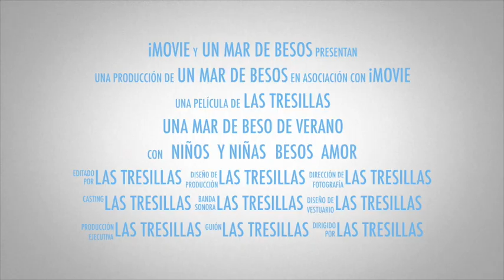Un mar de besos: El trailer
Día del niño hospitalizado 2017